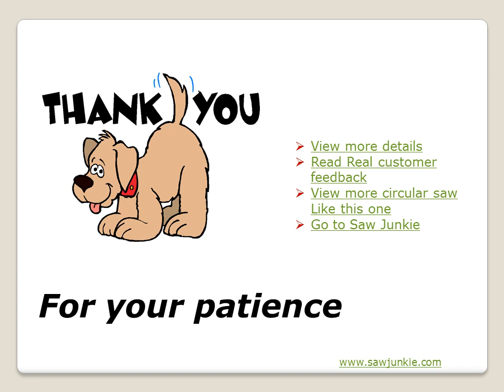Milwaukee 6394 21 circular saw reviews